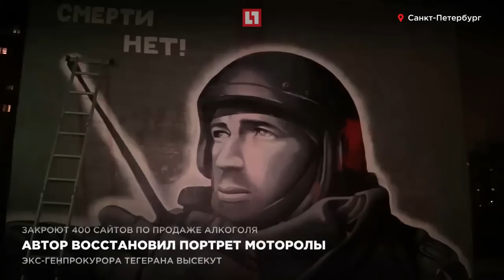Автор восстановил портрет Моторолы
Накануне изображение погибшего ополченца ДНР Арсена Павлова неизвестный вандал залил краской